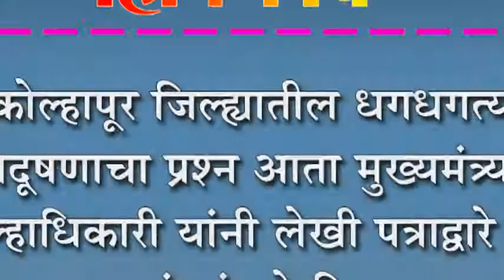कोल्हापूर जिल्ह्यातील धगधगत्या नदी प्रदूषणाचा प्रश्न आता मुख्यमंत्र्यासमोर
कोल्हापूर जिल्ह्यातील धगधगत्या नदी प्रदूषणाचा प्रश्न आता मुख्यमंत्र्यासमोर : जिल्हाधिकारी यांनी लेखी पत्राद्वारे केली मुख्यमंत्र्यांकडे शिफारस